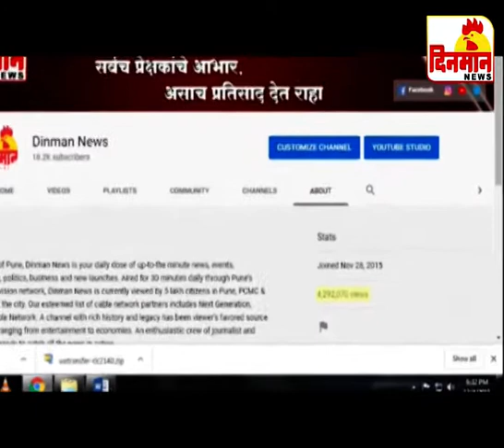16 January 2020 दिनमान बातमीपत्र